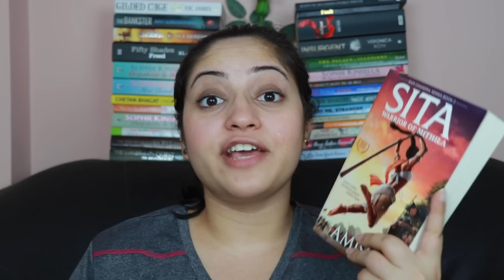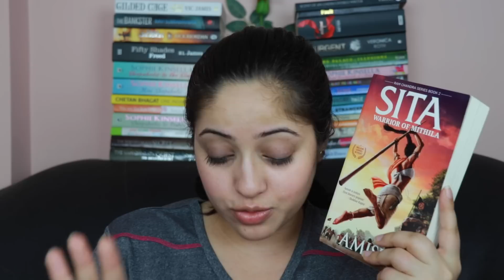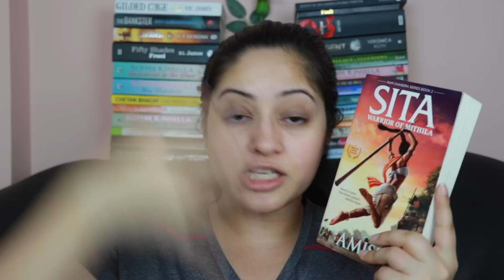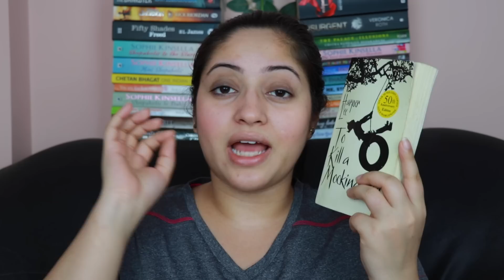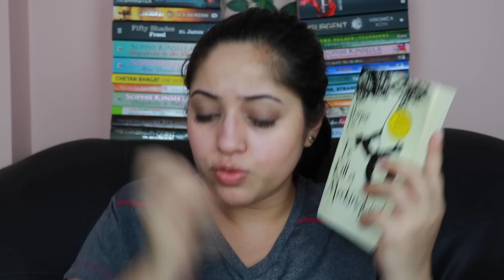Reading Wrap up 18 - Books I Read Last Month | TV Shows I Watched Last Month | July Wrap Up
Find out what books I read last month. The list contains two classics, two books of a popular series, one book by Indian author and one non fiction.
Also, find what TV shows I watched last month on Hotstar and Nextflix.

0:00 Intro
0:42 Sita By Amish Tripathi
2:20 How to Be A Bawse By Lilly Singh
2:59 Clockwork Angel By Cassandra Clare
3:55 City Of Fallen Angels By Cassandra Clare
4:35 To Kill a Mockingbird By Harper Lee
6:16 The Perks of Being a Wallflower By Stephen Chbosky